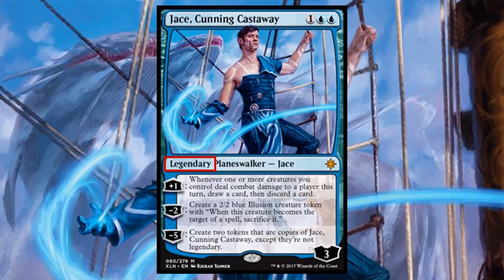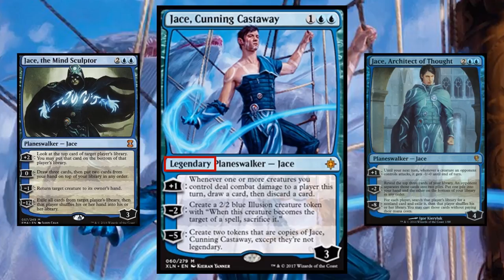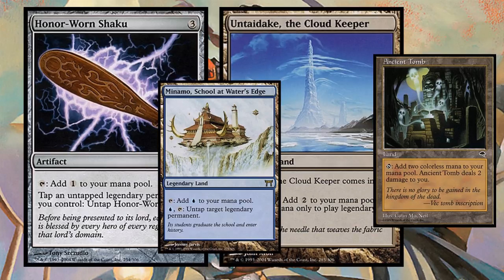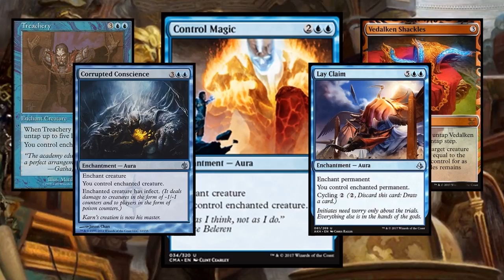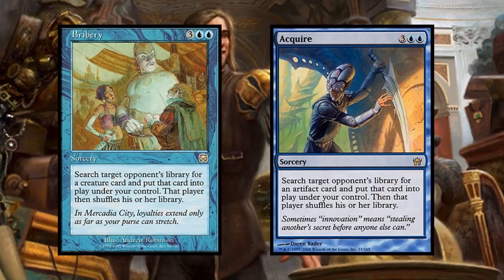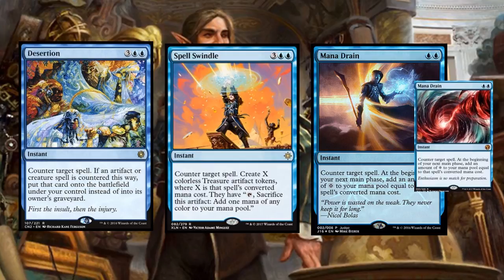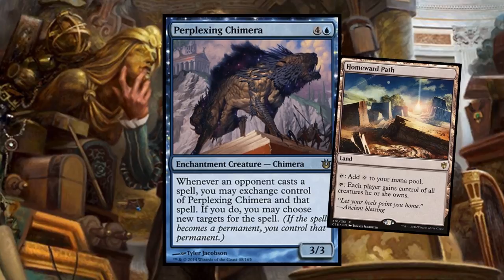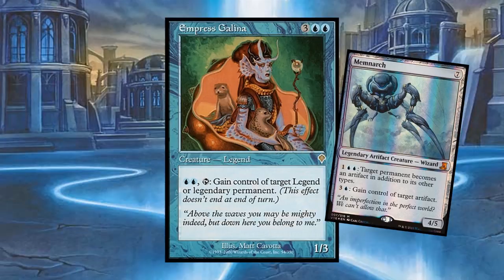Empress Galina Commander Deck Tech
Empress Galina & Memnarch
The new legendary rule has inspired me to steal your planeswalkers with Empress Galina. In fact, I think I'll steal as much of your deck as possible. In this deck tech I'll cover all the best ways to mess with your opponent including a budget alternative using Memnarch!